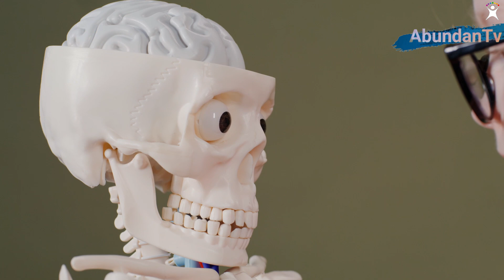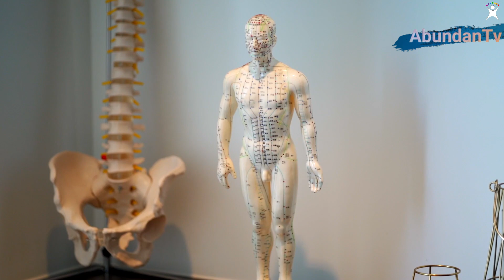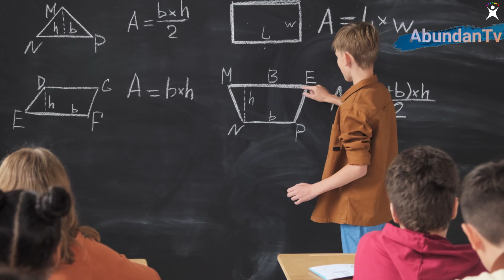Tu Sincronización cerebral |"Esto activará el 100% de Tu cerebro" - Dr. Bruce Lipton | ABUNDANCIA TV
▶ El Dr Bruce Lipton nos cuenta cómo conectar tu cerebro con el universo y sacar el 100% de su potencial para tener la vida que deseas.

Tu Sincronización cerebral |"Esto activará el 100% de Tu cerebro" - Dr. Bruce Lipton
Habrás escuchado o leído, que tan solo usas el 5% del cerebro, y que si pudieras usar el 95% restante, serías casi un superhéroe. ¿Qué me dirías si te dijera que realmente puedes usar el 100% de tu cerebro y que es más sencillo de lo que parece? Posiblemente me contestarías que no es posible. Te voy a demostrar que es totalmente factible y que después de ver este vídeo si haces lo que aquí se propone, tu vida no volverá a ser la misma.

Será tu primera señal de compromiso con el AMOR DEL UNIVERSO.